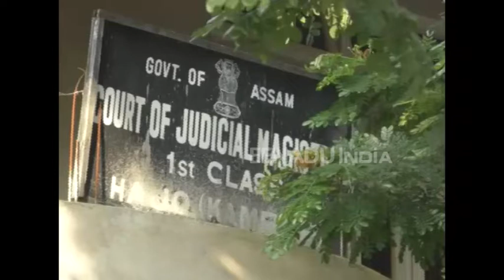ন্যায়িক দণ্ডাধীশ আদালতত হাজিৰ জুনু শৰ্মাৰ হত্যাকাণ্ডৰ ৫অভিযুক্ত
১৪ দিন আৰক্ষীৰ জিম্মাত লোৱাৰ পাচত হাজোৰ প্ৰথম শ্ৰেণীৰ ন্যায়িক দণ্ডাধীশ আদালতত হাজিৰ কৰোৱা হয় জুনু শৰ্মা হত্যাকাণ্ডৰ লগত জড়িত ৫ অভিযুক্ত ।